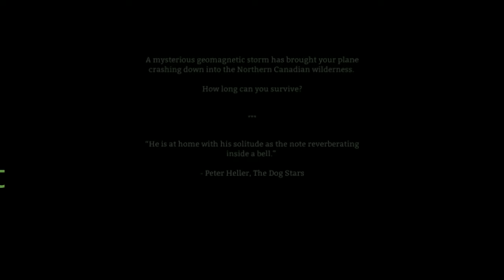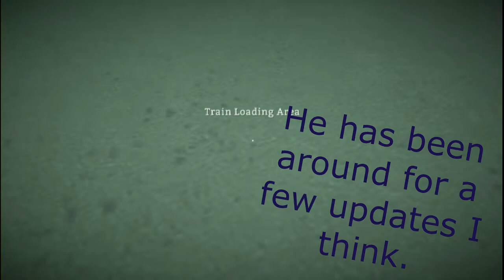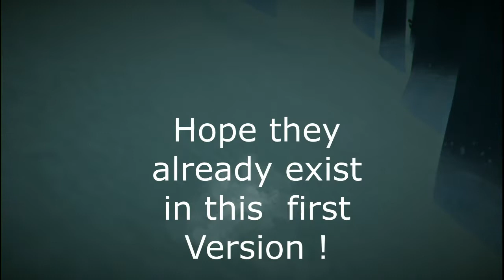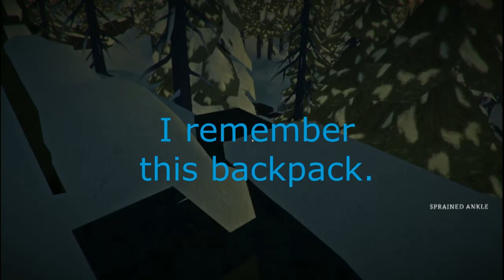Time Capsule - Part 1 - early Access Launch - Mystery Lake - From Trailers to Forestry Lookout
The Long Dark. Time Capsule. Part 1. Written commentary.
Miss Gam Survives
Early Access Launch. Mystery Lake. Trailers and Forestry Lookout.

With Time Capsule Hinterland gives us the Upportunity to re-experience The Long Dark during all the updates that came before. I havent stepped into the game until may 2016. So I want to play and share with you the first Launch and those early updates after. Hope you enjoy meeting Fluffy the Dam wolf again. I can say I'm not looking forward to that bit..!  he always seems to get me.. XDD

Hope you have fun as much as I am !  ; ))

Editing and Gameplay: Miss Gam Survives